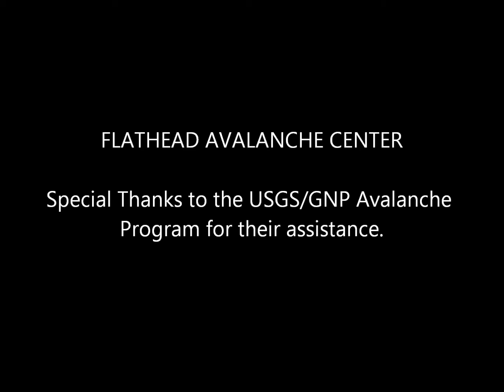April 7, 2014 - Cornice Failure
Erich Peitzsch of the Flathead Avalanche Center discusses a large cornice failure in John F. Stevens Canyon, Lewis Range, Glacier NP.